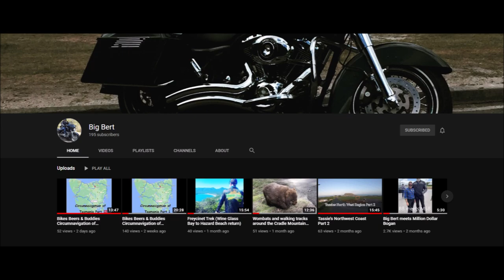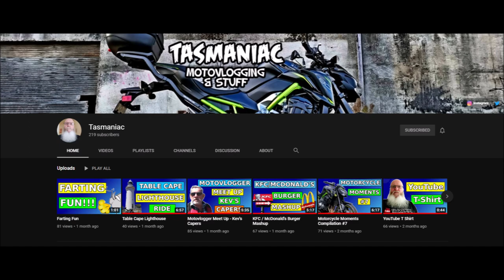Moto Vlogger Meet Up Deloraine ,Tasmania.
A quick trip through to Deloraine Tasmania to meet up with some fellow moto vloggers.I also try a new audio set up in the helmets so let us know what you think of it ,good ,bad ,average what ever may be the case so when can work on it more .